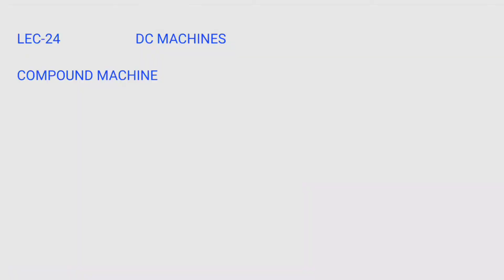Lec-24 || DC Machines || compound motor characterstics || By Sivaramaraju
DC Machines video notes(In pdf) DC MACHINES FULL COURSE
VIZAG TECH HUB ELECTRICAL BOOK